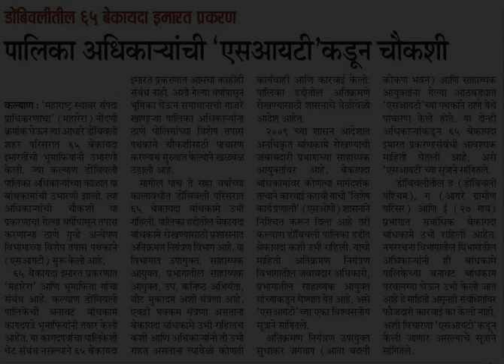kdmc & 27 Villages Building illegal structures